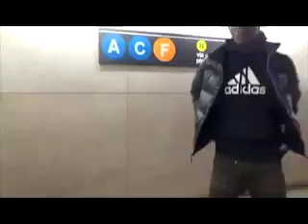DIPPIN WITH YOUR ITCH{SHY FIRE ) RECORDED BYTHE SMOOTH 1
SHY FIRE
DIPPIN WITH YOUR ITCH
PLAYERS/CREEPING HUSBANDS&BOYFRIENDS   BE DOING THIS
WITH UNHAPPY FEMALES THAT BELONG TO OTHER GUYS
 VIDEO SHOT  BY THE SMOOTH ONE
SHOW MORE